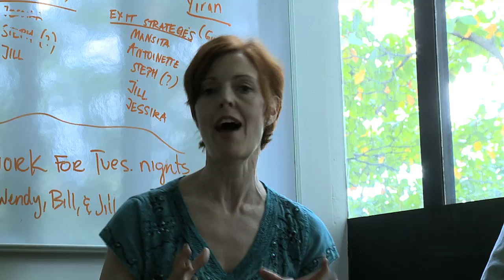Dramatic Writing at Tisch Asia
Learn more about the Dramatic Writing MFA program at Tisch School of the Arts Asia from the students and faculty.